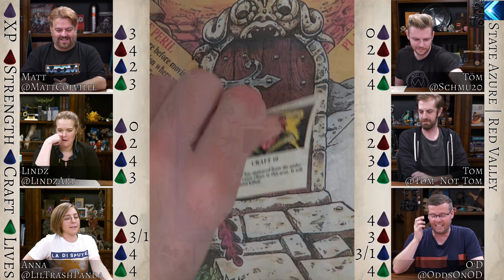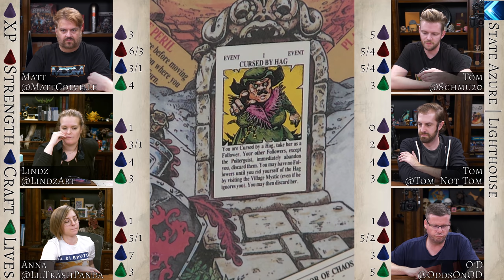MCDM Plays Talisman - Ep. 1, Part 1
We play the 1983 2nd Edition of Games Workshops' Talisman.

Preorder Kingdoms & Warfare!
It's our next book and all the minis we are making to go with it!

Strongholds & Followers, available now!

Background music for livestreams is provided by State Azure.